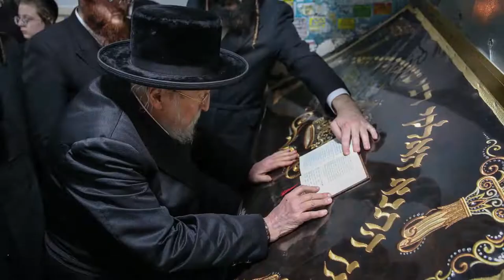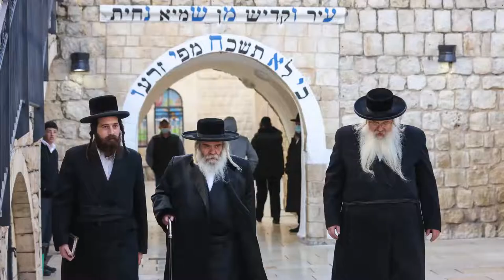סיפור מחשמל על נס שהתרחש בקבר רשב''י במירון מלווה בתמונות מדהימות!